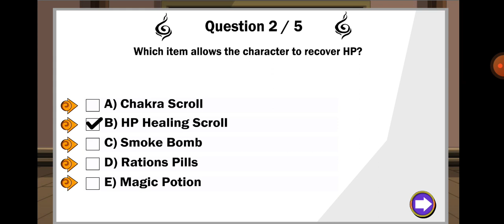Ujian Chunin Ninja Sage Part 1